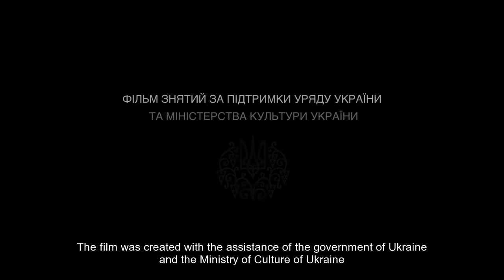Landmark 307.5 (2019) Documentary Trailer (eng subs)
There was no such a fierce battle in the whole war. Winter of 2015. The height called “Valiera”. Five enemy tanks attack the strong point. The soldiers are left only with grenade launchers, and the enemy heavy armor literally breaks into positions, crushes dugouts, trenches, hits people…

Hoping to hit at least one, the protagonist jumps under the tracks of an enemy tank, because he knows there is a grenade launcher behind him, but... he is too late. Tens of iron tons press him and then stop.
Will they find a way out of the situation where there is no chance to survive?

How can you survive when tracks dig you into the wet snow? This is a film about those who are destined to live!

Landmark 307.5 (Висота 307.5) / 2019 / Ukraine

Directed by Yevheniya Tsvetanska (Ukraine)
Produced by Oleksandr Driz (Ukraine)